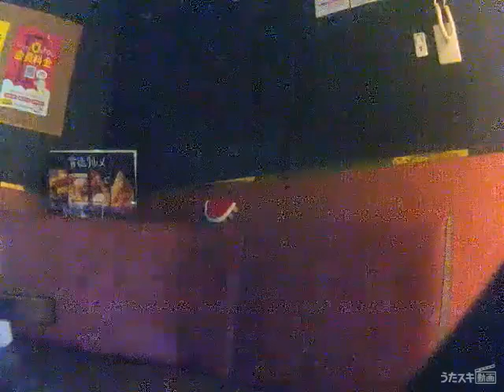久保田早紀／異邦人【うたスキ動画】